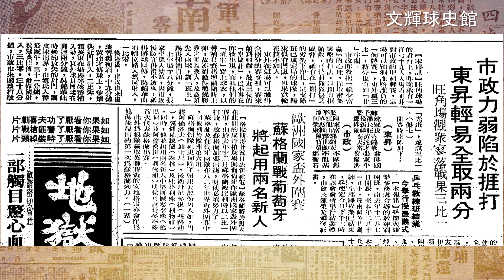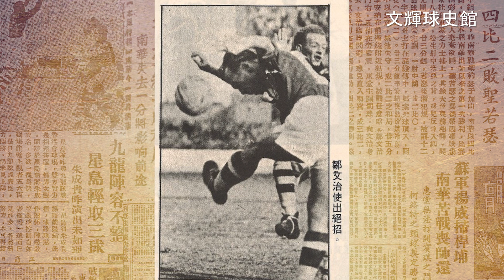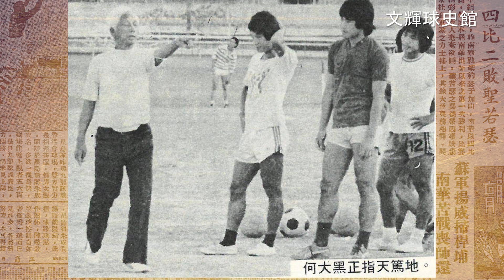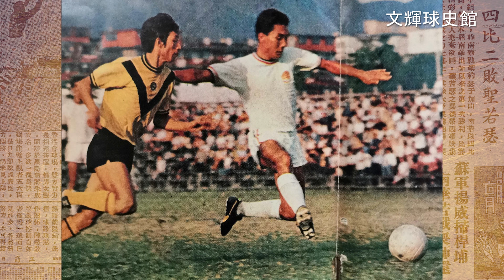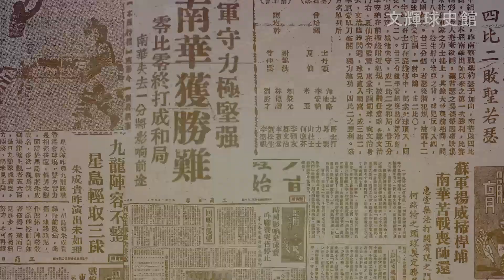文輝球史館 第三十九集：香港聯賽最大年紀上陣紀錄